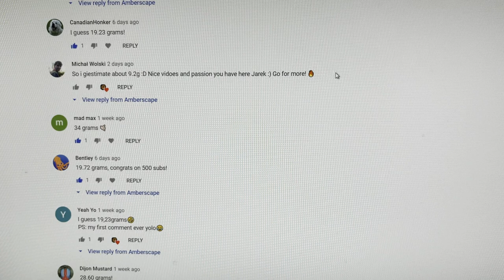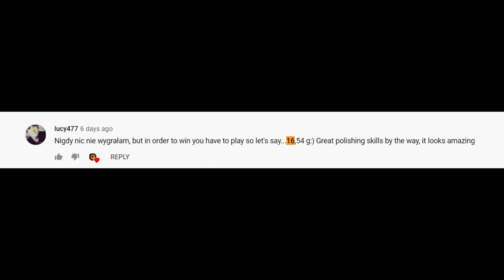Tiny red ant in polished Baltic Amber +Giveaway winner annoucement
Other than finding out who won gorgeous piece of baltic amber from last video, i polished new piece, though there might be fosislised beetle, but it was just sand - butt there was tiny red ant! Very exciting surprise!

Equipment i use for polishing:
Dremel stylo